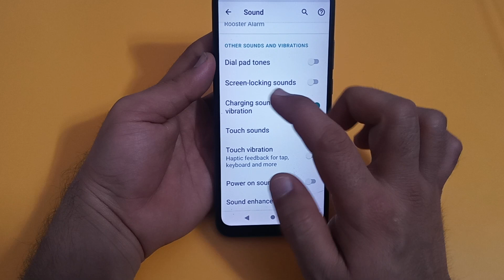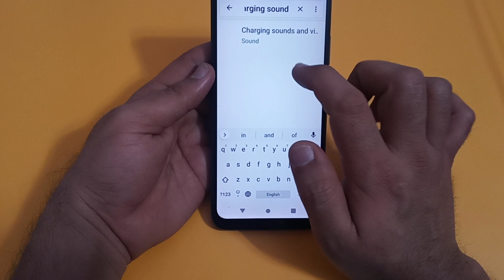how to enable charging sound in Lava z61 Pro, Lava mobile mein charging sound enable Karen